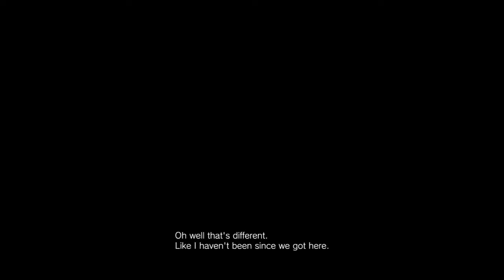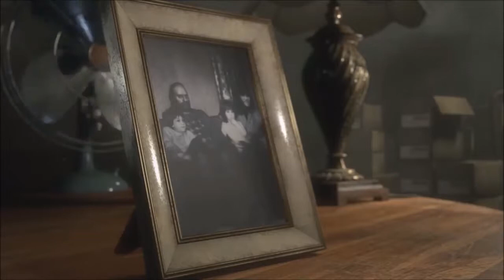RESIDENT EVIL 7 DLC - NOT A HERO ENDING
I played through most of the game in my first video but the rest was corrupt so here is the ending :D